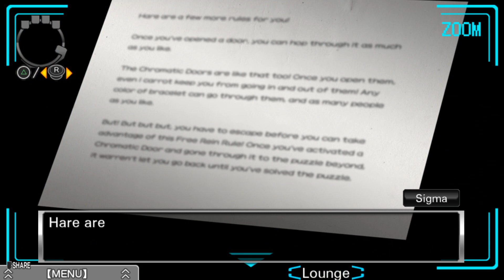Full Playthrough: Virtues Last Reward (Part 12)